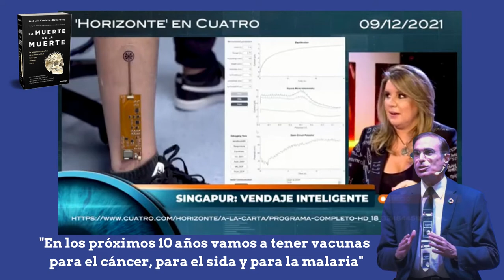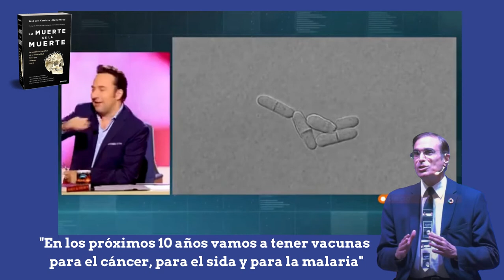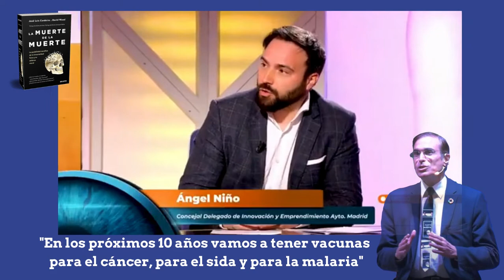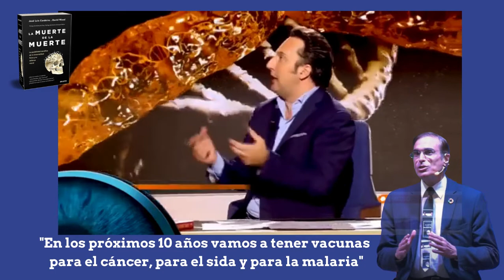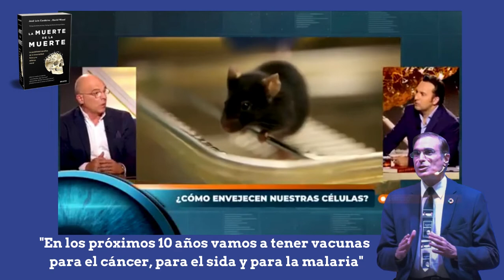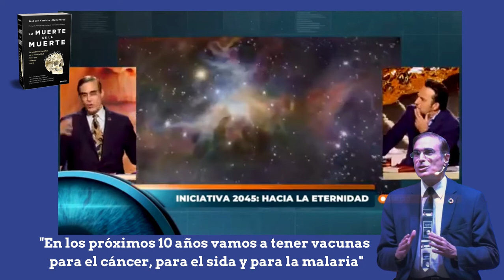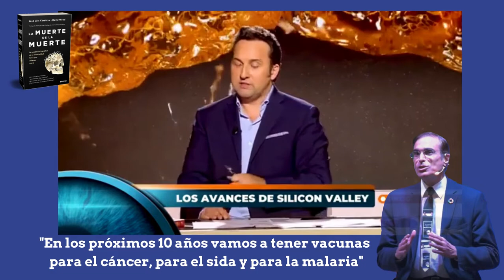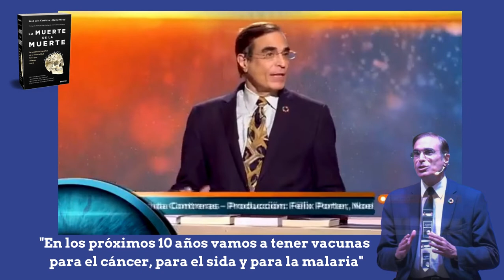"En 10 años vamos a tener vacunas para el cáncer, el sida y la malaria"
En nuestra mesa de expertos sobre la inmortalidad y sobre si se puede rejuvenecer el organismo. José Luis Cordeiro, ingeniero Instituto Tecnológico de Massachusetts (MIT) y director del Millennium Project, es una de las personas que más ha defendido la idea de que el ser humano llegará a ser inmortal algún día.

Y lo que ayudara a lograrlo son las vacunas ARN mensajero porque van a poder frenar algunas enfermedades, "son una maravilla esto era impensable hace cinco años", asi lo ha destacado.

Tecnología ARN mensajero
Este avance científico es un gran cambio "las vacunas antes tardaban décadas, la vacuna contra el covid-19 se ha hecho en dos semanas, en dos semanas se secuenció el virus y en dos días se diseñaron", ha afirmado.

"Ahora se está trabajando con esta tecnología ARN mensajero para tres cosas que parecen increíbles: una es la malaria, otra el cáncer, y otra el VIH sida, y son tres problemas médicos totalmente distintos", ha asegurado el ingeniero.

José Cordeiro is an international fellow of the World Academy of Art and Science, vicechair of HumanityPlus, director of The Millennium Project, founding faculty at Singularity University in NASA Research Park, Silicon Valley, and former director of the Club of Rome (Venezuela Chapter), the World Transhumanist Association and the Extropy Institute. He has also been invited faculty at the Institute of Developing Economies IDE – JETRO in Tokyo, Japan, the Moscow Institute of Physics and Technology (MIPT) and the Higher School of Economics (HSE) in Russia.

José studied engineering at the Massachusetts Institute of Technology (MIT) in Cambridge, MA, economics at Georgetown University in Washington, DC, management at INSEAD in Fontainebleau, France, and science at Universidad Simon Bolivar in Caracas, Venezuela. He is a leading expert on technological change, future trends and economic forecasting. He has published more than 10 books in 5 languages, including his current bestseller "La muerte de la muerte" in Spanish, Portuguese, French, Russian, Chinese and Turkish. José has appeared in programs with the BBC, CNN, Discovery Channel, History Channel and National Geographic, among many other international media interviews. He is a member of the Sigma Xi (ΣΞ) and Tau Beta Pi (ТΒΠ) honor societies, and has received several prizes, including the Spanish Health Award by Instituto Europeo for promoting research on longevity and life extension. He has been Spanish candidate to the European Parliament.

Economics, Education, Energy, Engineering, Finance, Futures Studies, Management

Specialties: Economics, Education, Energy, Engineering, Finance, Futures Studies, ManagementJosé Cordeiro is an international fellow of the World Academy of Art and Science, vicechair of HumanityPlus, director of The Millennium Project, founding faculty at Singularity University in NASA Research Park, Silicon Valley, and former director of the Club of Rome (Venezuela Chapter), the World Transhumanist Association and the Extropy Institute. He has also been invited faculty at the Institute of Developing Economies IDE – JETRO in Tokyo, Japan, the Moscow Institute of Physics and Technology (MIPT) and the Higher School of Economics (HSE) in Russia. Founder in TransVision Madrid 2021: engineer, economist, futurist, visionary, transhumanist, singularitarian, immortalist. MIT engineer working to transcend biology and travel to Mars and beyond José studied engineering at the Massachusetts Institute of Technology (MIT) in Cambridge, MA, economics at Georgetown University in Washington, DC, management at INSEAD in Fontainebleau, France, and science at Universidad Simon Bolivar in Caracas, Venezuela. He is a leading expert on technological change, future trends and economic forecasting. He has published more than 10 books in 5 languages, including his current bestseller "La muerte de la muerte" in Spanish, Portuguese, French, Russian, Chinese and Turkish. José has appeared in programs with the BBC, CNN, Discovery Channel, History Channel and National Geographic, among many other international media interviews. He is a member of the Sigma Xi (ΣΞ) and Tau Beta Pi (ТΒΠ) honor societies, and has received several prizes, including the Spanish Health Award by Instituto Europeo for promoting research on longevity and life extension. He has been Spanish candidate to the European Parliament. Economics, Education, Energy, Engineering, Finance, Futures Studies, Management Specialties: Economics, Education, Energy, Engineering, Finance, Futures Studies, Management